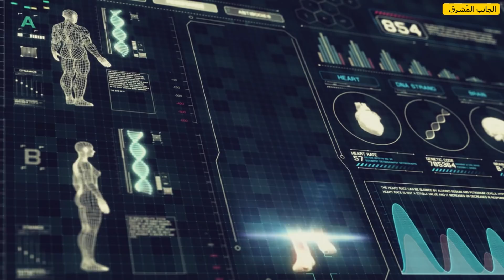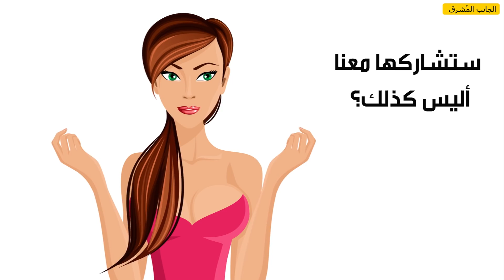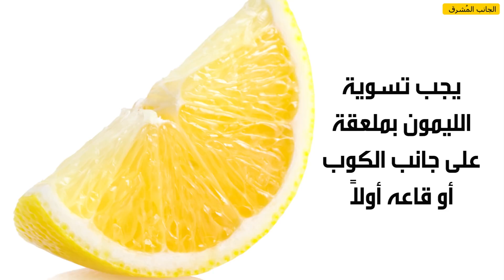أقلعت عن شرب القهوة لمدة شهر، انظروا ماذا حدث لي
ستتفاجأ بالتغييرات التي قد تحدث لجسمك إذا توقفت عن شرب القهوة لمدة 30 يوما. ولإثبات ذلك، أعددنا تجربة وأجريناها خصيصا لك.